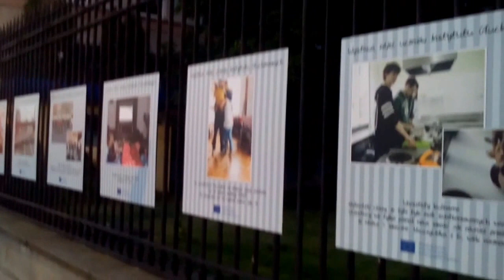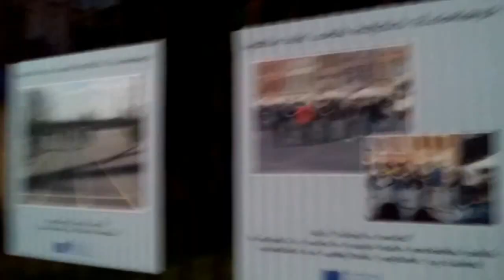DAMY RADĘ,GDY MAZUR ZA DORADZANIE NA STRONĘ PEPICZKÓW PRZEPĘDZIMY I PO LICHWIE!!!